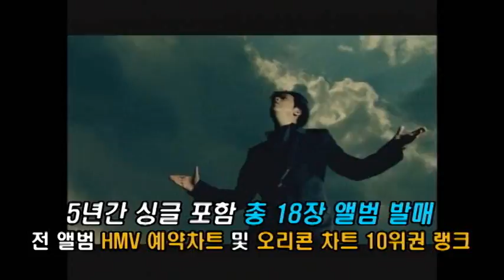R's company(알스컴퍼니) 홍보영상